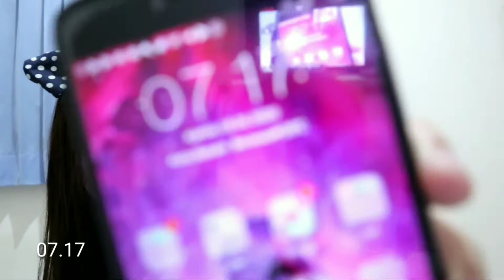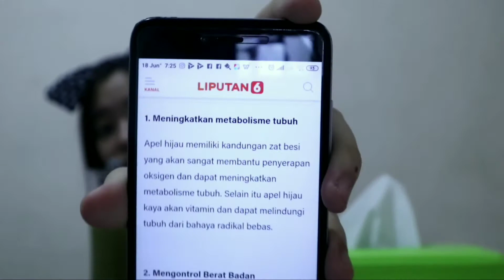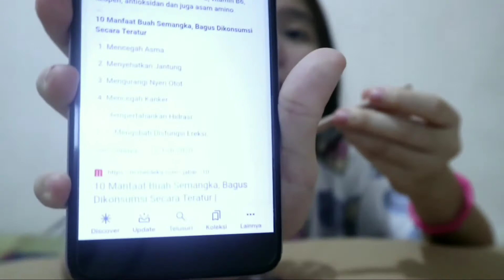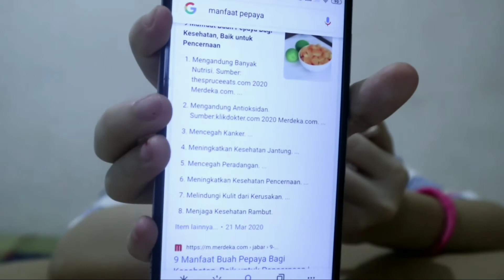1 HARIAN SERBA BUAH???!!SEHAT DONG!!